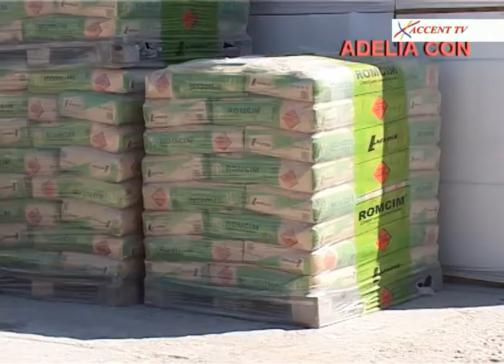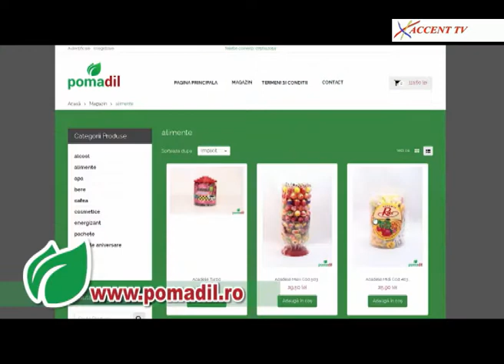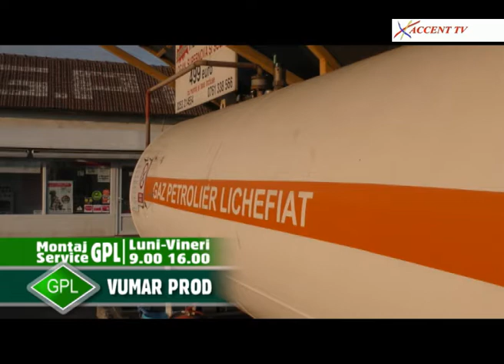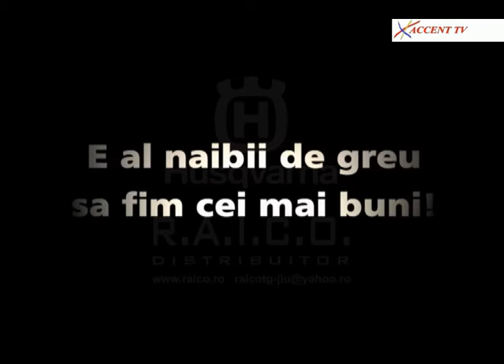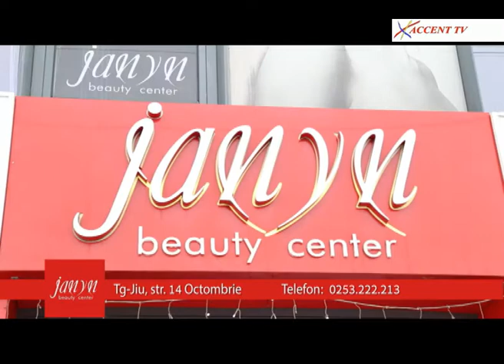Dor de cantec gorjenesc 9 martie 2018 Ilie Bogdan